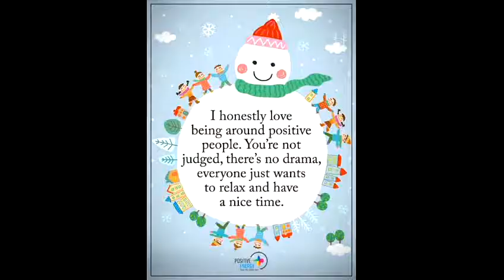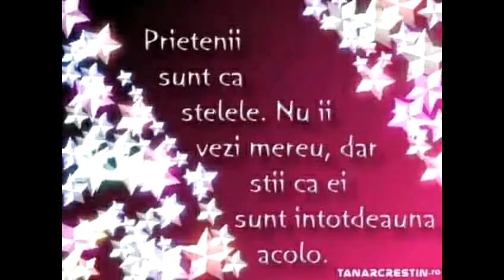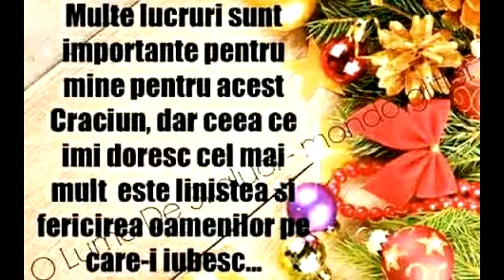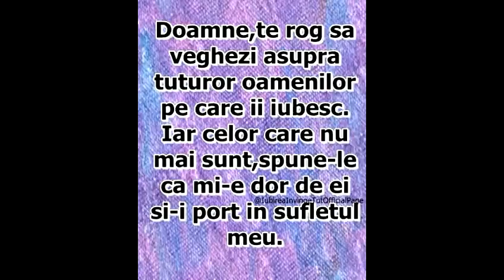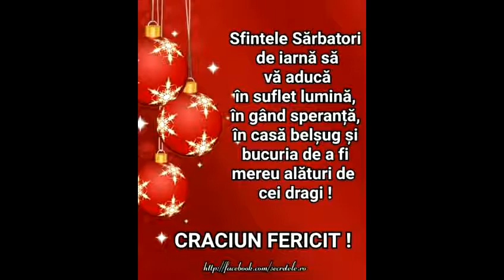Noapte de vis ,CRACIUNUL iar mi-a adus un DAR !dec .2018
Vino langa mine sa cantam sa ne bucuram! Un Dar din inima mea!

Vino langa mine sa cantam si sa colindam. !.interpretarea mea sensibila la NoaptedeVis!
Un cantec pe care -l iubesc mult , l-am invatat in acest decembrie Magic! Sarbatori fericite ,dragi prieteni! Un 2019 De Vis! La multi ani !